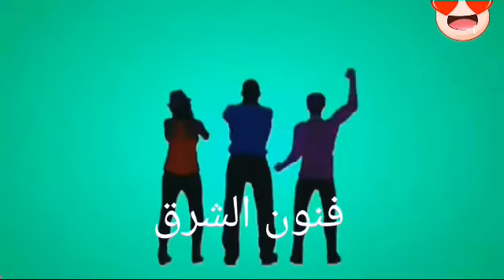تحدى رقص بنات فى الساحل الشمالى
رقص